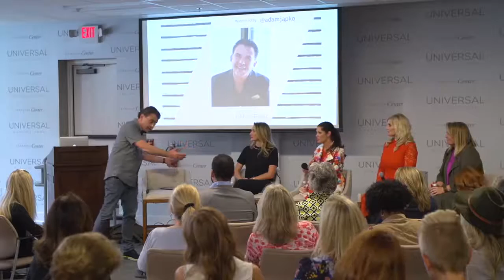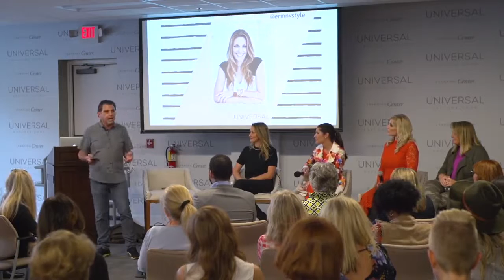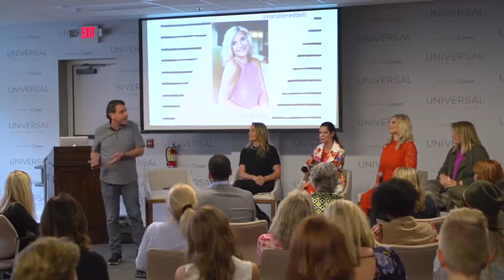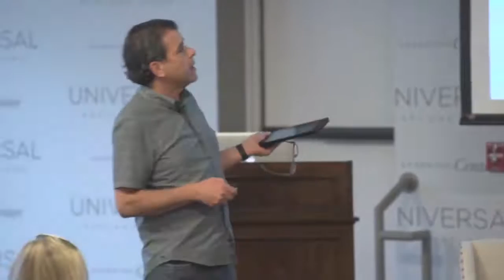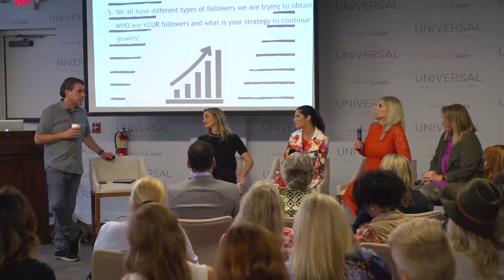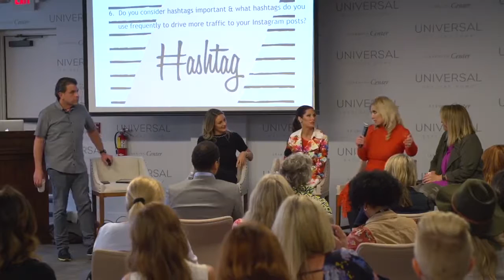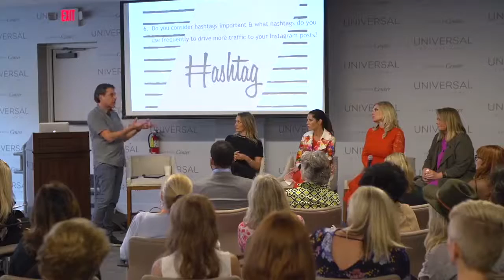Learning Center: Social Media Success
Watch as Adam Japko, CEO of Esteem Media, leads a discussion featuring interior designers Shayla Copas, Natalie Reddell, Lori Paranjape, and Erinn Valencich as they discuss top tips for social media success. Filmed during High Point Furniture Market in Universal Furniture’s Learning Center.